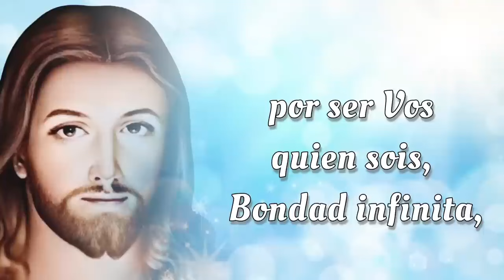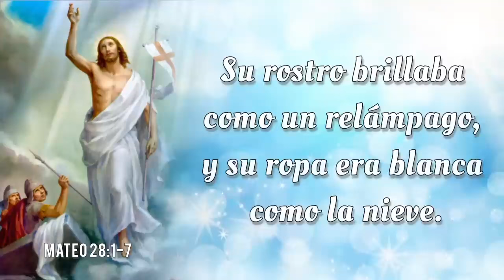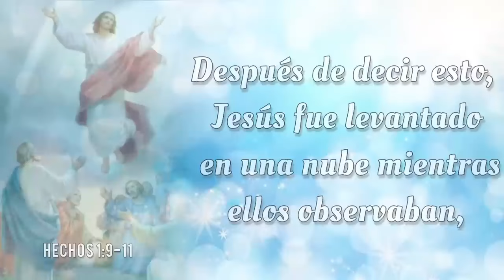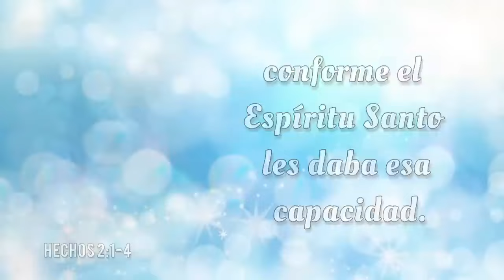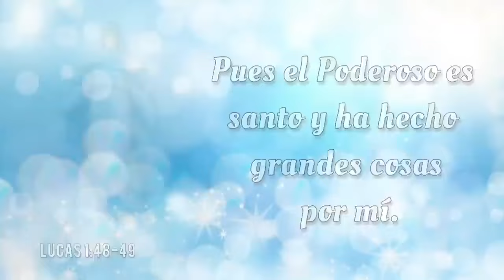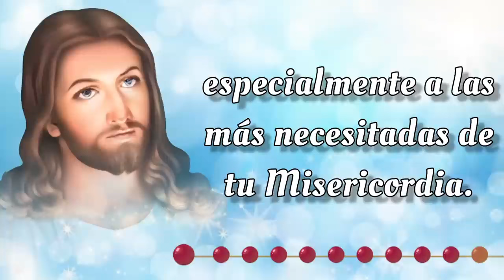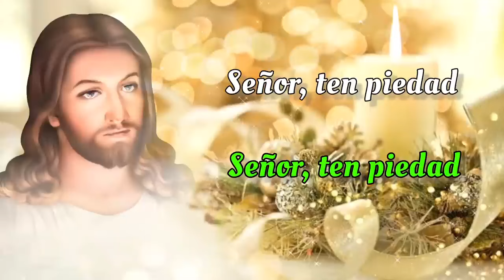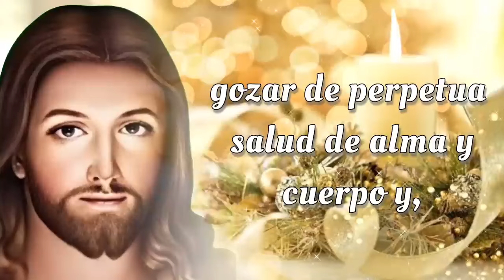SANTO ROSARIO COMPLETO con Letanías 🔥 Miercoles 11 de Septiembre 2024 🔥 Misterios Gloriosos 🔥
SANTO ROSARIO COMPLETO con Letanías 🔥 Miercoles 11 de Septiembre 2024 🔥 Misterios Gloriosos 🔥 Rosario de Hoy🌹

Bienvenidos al SANTO ROSARIO del Miercoles 11 de Septiembre 2024. En el Rosario de Hoy vamos a meditar los Misterios Gloriosos. Además, al finalizar el Rosario, elevamos nuestras voces en Letanías, buscando la intercesión del a Virgen María y la protección de San Miguel Arcángel.🙏

00:00 - Introducción  📿🌟
00:45 - Acto de Contrición 🙏
01:23 - Credo de los Apóstoles 🙏
03:49 - Primer Misterio 🌅 La resurrección de Nuestro Señor.
09:02 - Segundo Misterio 🙏 La ascención de Nuestro Señor al cielo. 🌹
13:50 - Tercer Misterio 🕊️ La venida del Espíritu Santo. 🔥
18:40 - Cuarto Misterio 🌹 La asunción de la Virgen María. 👑
23:06 - Quinto Misterio 👑 La coronación de María como reina del cielo y de la tierra. 🌟
27:32 - Salve Regina
28:15 - Letanías 🕊️
32:04 - Oh Dios, cuyo unigénito Hijo 🙏
32:24 - Bajo tu Amparo 🛡️
32:49 - Oración a San Miguel Arcángel 🛡️😇
33:14 - Conclusión 📿